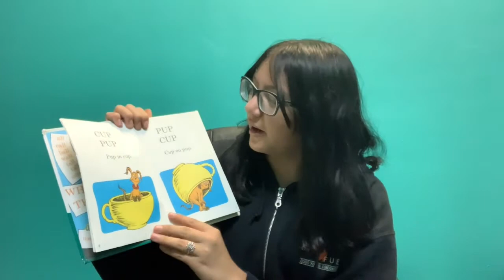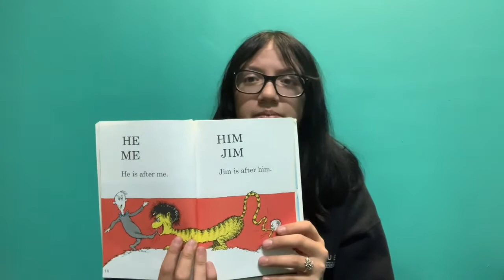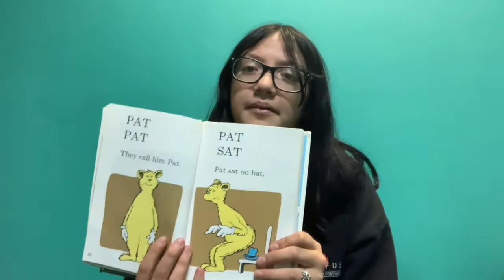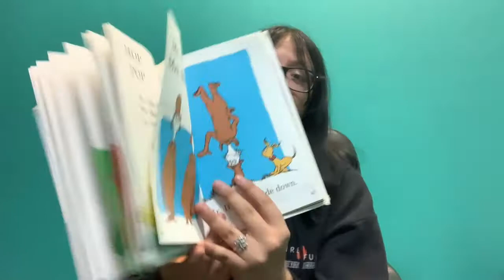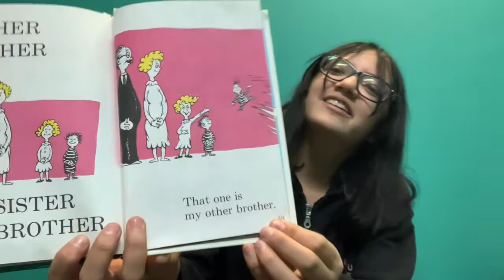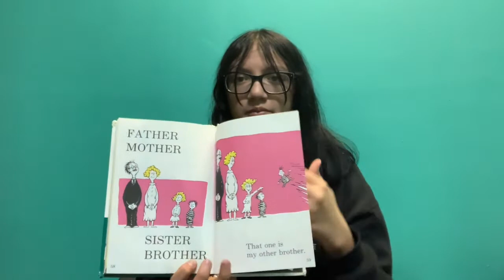Stories 4 Bel Hop on Pop read by Raquel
Today's story is read by Raquel. It is titled Hop on Pop! Enjoy!